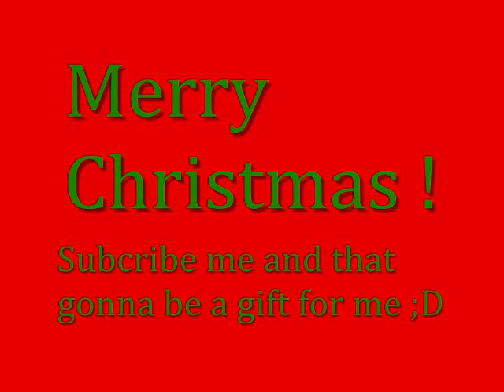C-walk - Christmas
Merry Christmas ! =)